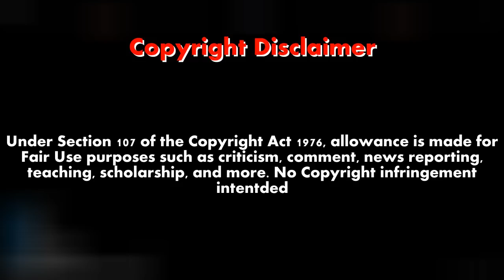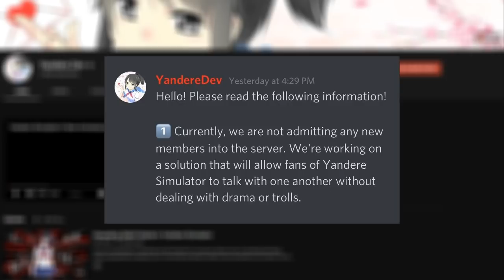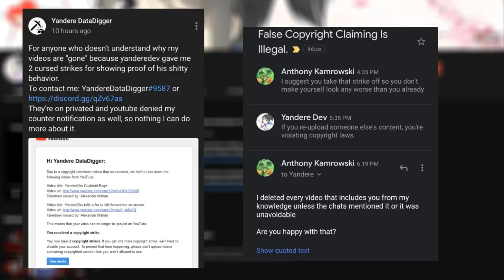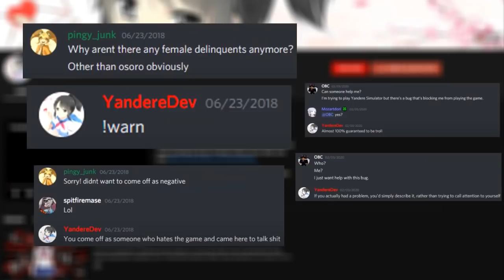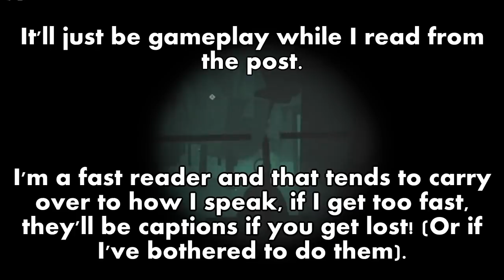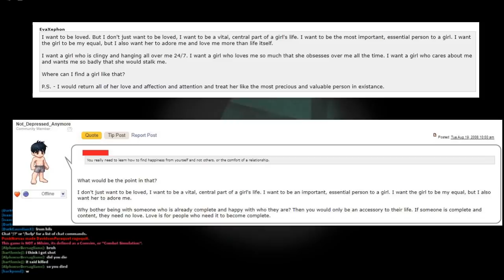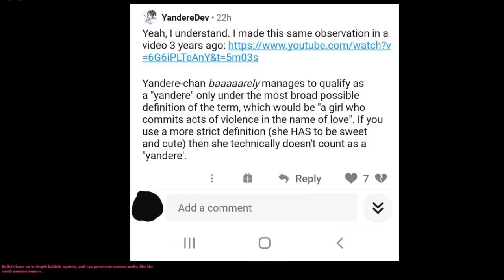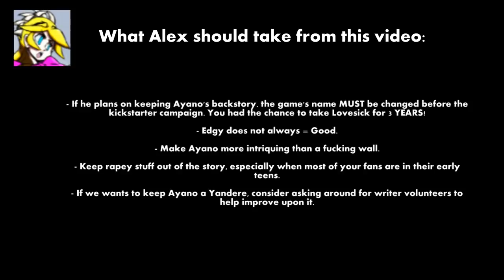YandereDev: How NOT to write a yandere.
A critique of why Alex Mahan can't write a character to save his life. Haha funny chalice go *SCHHHHLURRP*

Game: Standard Issue - Roblox